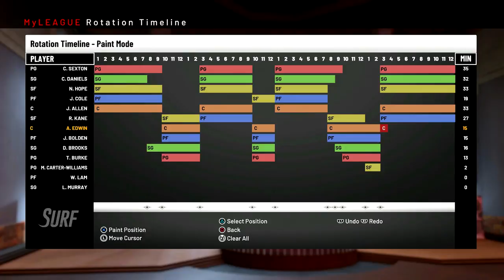Surf Call on Neil Hope to Save The Series | NBA 2k19 MyLeague Expansion - Ep.42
Welcome to my NBA 2k19 MyLeague Expansion series.
We face elimination against the Timberwolves, and need our stars to pull together to force Game 7.

I'm admittingly not a huge basketball guy, but I've wanted to get familiar with the sport along with NBA 2k19. As a franchise guy I'm drawn to chances to build teams. I've never built a team in MyLeague, but I'm hoping to change that. I want to take a shot at building a basketball team and learning a new game, and I hope you're excited for a brand new experience.